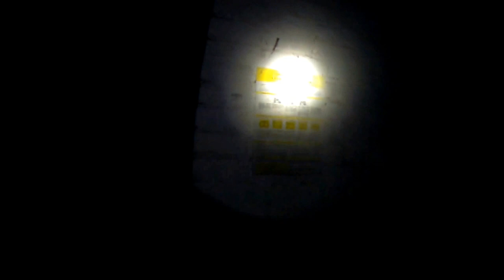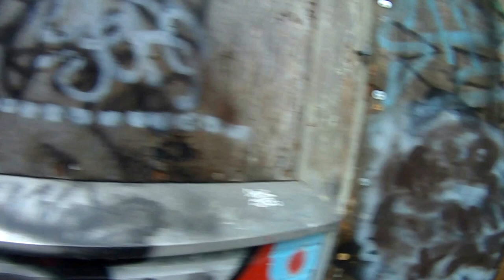Exploring Abandoned factory and house - Urbex Finland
We explored these factory buildings, house and the factory. We couldn't get in the factory because it was locked. The house was collapsed and smells bad, so we decided to not go in. Also the home office of the factory was really fancy and cool.